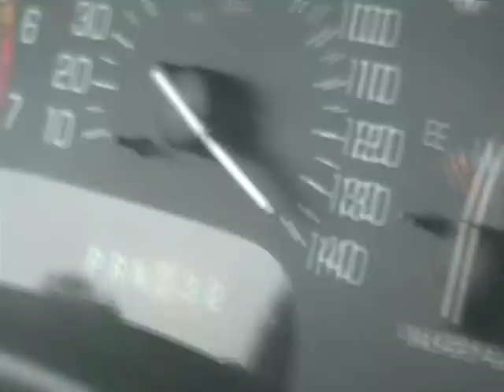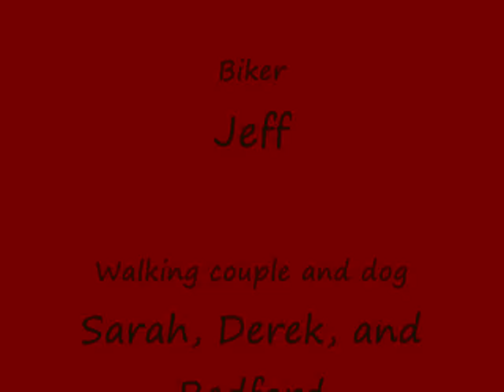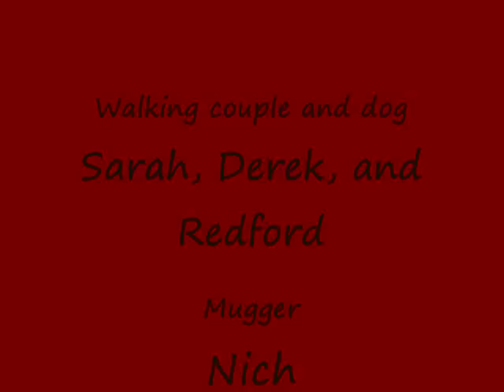Pobre Jeff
Pobre Jeff made by a few classmates and me is funny stuff